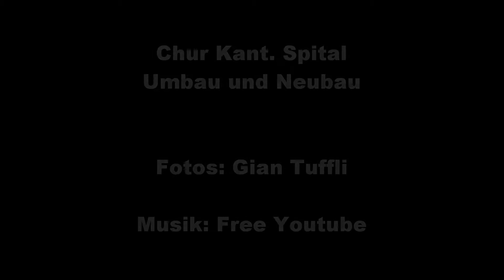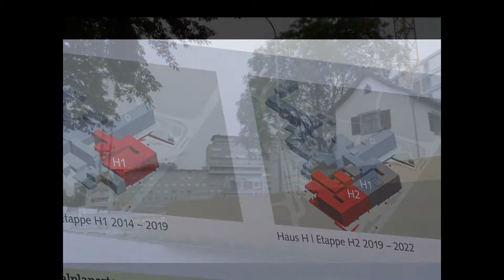Chur Kant. Spital Ueberbauung Fotos: Gian Tuffli